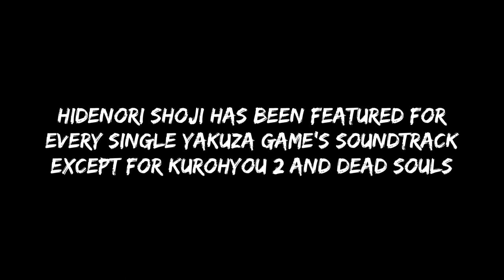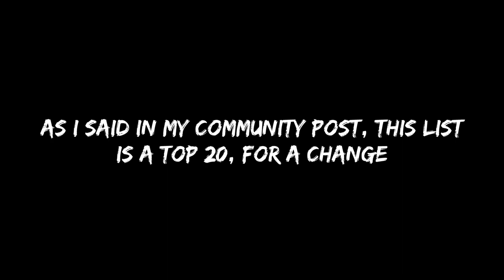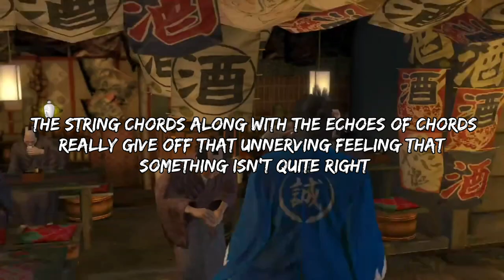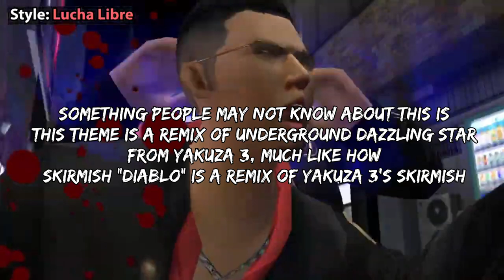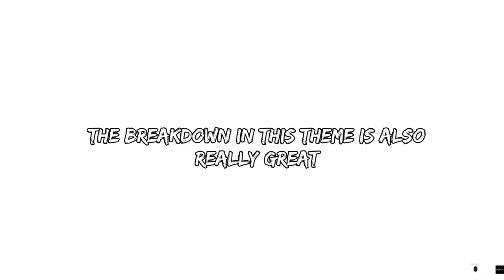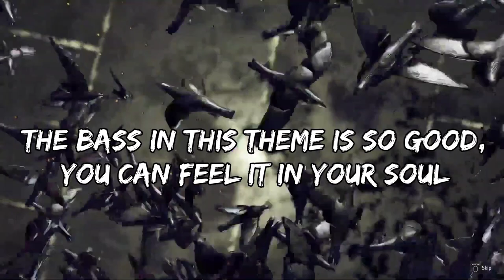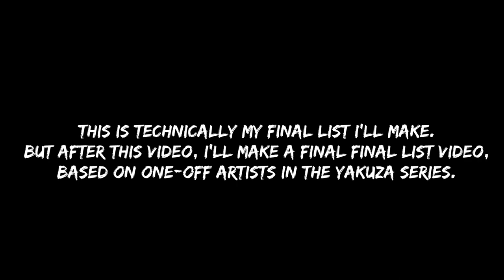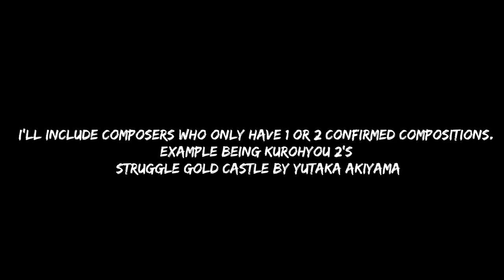Top 20 OSTs by Hidenori Shoji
0:00 Intro & message (Lingering Odor - Yakuza: Like a Dragon)
2:39 No.20
5:18 No.19
9:05 No.18 (arranged by EIJI)
11:18 No.17
13:33 No.16
17:15 No.15
19:43 No.14
22:52 No.13
25:39 No.12
28:06 No.11
30:43 No.10
33:49 No.9
36:09 No.8
38:45 No.7
42:01 No.6
44:20 No.5
48:05 No.4
52:00 No.3
55:32 No.2
1:04:00 No.1
1:08:41 Outro & message (Happy Moments - Lost Judgment [Chihiro Aoki])

Again, thank you all for joining me on this musical journey!